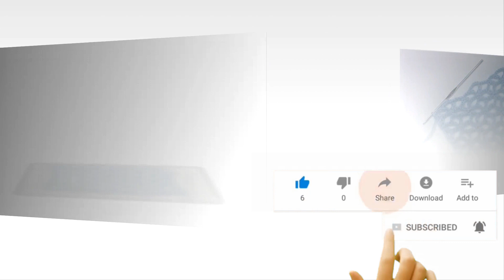Ideas for summer crochet stitch very easy and beautiful شرح غرزة كروشية صيفية بسيطة وسهلة للمبتدئين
إذا اعجبك الفيديو ، فلا تتردد في الإعجاب والاشتراك والمشاركة مع أصدقائك

HERE IS THE LINK FOR SUPPORT ادعم القناة من هذا الرابط

شرح غرز الكروشيه بالتفصيل
شال كروشيه مثلث
كروشية غرز سهلة للمبتدئين / غرز كروشية للشنط / غرزة الخرز كروشية /
تعليم غرز كروشية بسيطة وسهلة للمبتدئين / غرز كروشية صيفية
طريقة عمل بطانية للبيبى بغرزة سهلة / تعليم الكروشية للمبتدئين
 شرح غرز كروشية جديدة / تعليم حياكة الكروشية / غرز كروشية زخرفية
غرزة بارزة ومجسمة كروشية ثرى دى  / كوفية سكارف كروشية بغرزة مجسمة
غرزة كروشية بسيطة تصلح لعمل جواكت بلوزات بلوفرات بطانية للبيبى وسكارفات وشنط وجونتيات وتوك للشعر وكوفيات ومفارش مستطيلة كروشية
Ideas for summer crochet stitch for starters
غرز كروشية صيفية  بسيطة وسهلة للمبتدئين
A beautiful crochet stitch for shawls and purses & more
COMO TEJER PUNTO PARA CHAL
PUNTO CALADO VARETAS Y PUFF 3D
crochet stitch - beads stitch crochet
crochet stitches designs for summer
scarf crochet
scarf crochet for women
scarf crochet tutorial
stitch crochet tutorial
stitch crochet blanket
shawl crochet